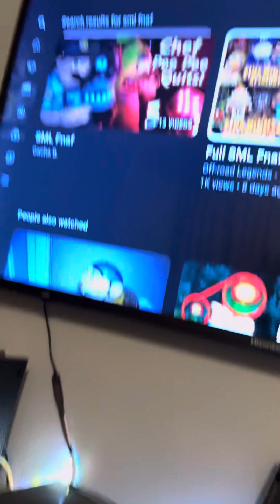I reactto SML five nights at Freddy’s ￼￼